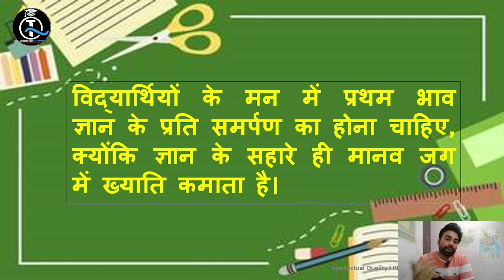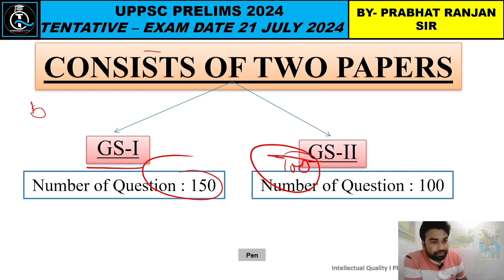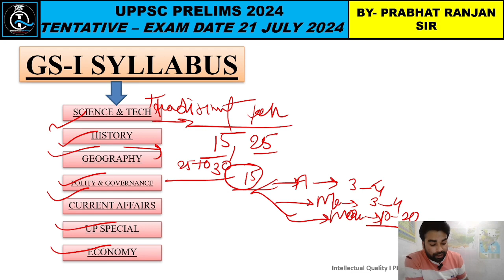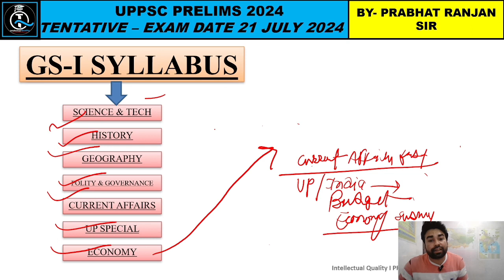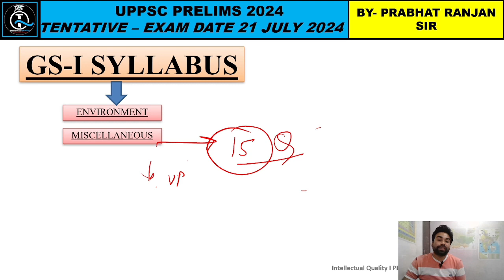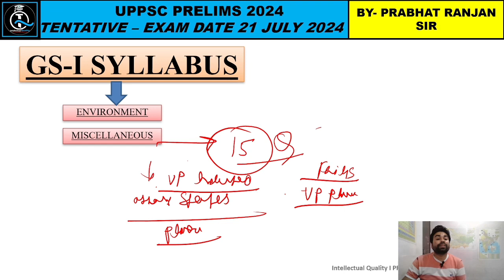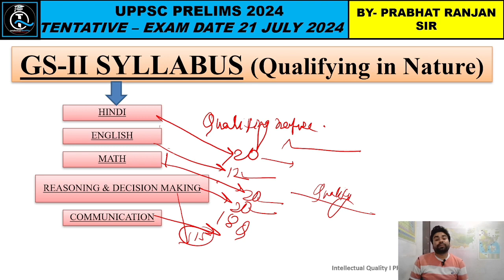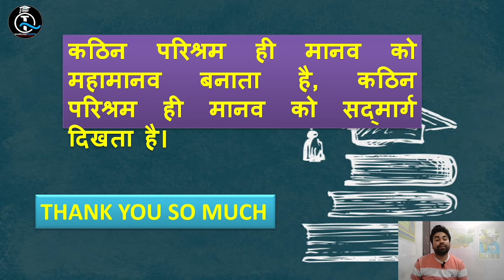Strategy for UPPSC Exam 2024 | परीक्षा की रणनीति | By Prabhat Ranjan Sir | Intellectual Quality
Strategy for UPPSC Exam 2024 | परीक्षा की रणनीति | By Prabhat Ranjan Sir | Intellectual Quality |  Intellectual_Quality a Learning Platform.